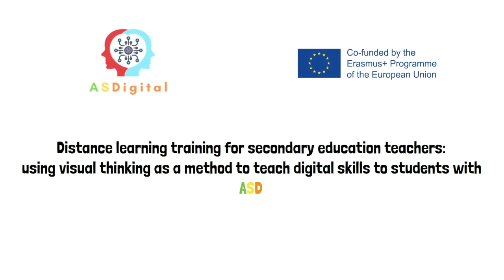Μιλήστε με την οικογένεια. ASDigital